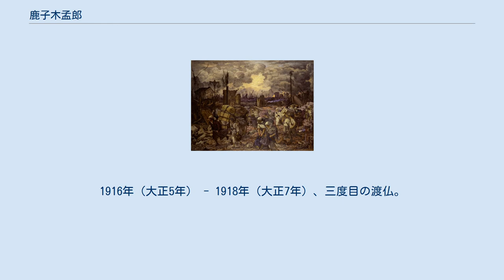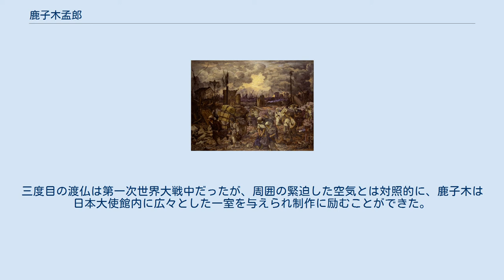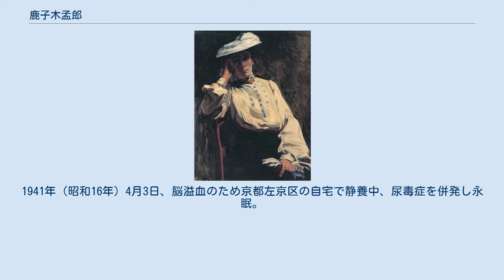鹿子木孟郎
鹿子木 孟郎（かのこぎ たけしろう、1874年（明治7年）11月9日 - 1941年（昭和16年）4月3日）は、岡山県出身の洋画家。
肖像画を得意とした。
元関西美術院長、レジオン・ドヌール勲章受章。
 岡山県岡山市東田町に、旧岡山藩（備前池田藩）藩士の宇治長守の三男として生まれる。
号は不倒。
 初め郷里で松原三五郎の天彩学舎で油絵を学ぶ。
1890年（明治23年）、東京に遊学したが脚気に罹り帰郷する。
岡山中学予備校図画教員となるが、1892年（明治25年）、再度上京し小山正太郎が主宰する画塾不同舎に入る。
1895年（明治28年）、中等教員図画免許状を受け、滋賀県・三重県・埼玉県で美術教師として勤務する。
なお、三重県での鹿子木の後任は赤松麟作だった。
1897年（明治30年）、岡山出身の妹尾春子と結婚。
　 1900年（明治33年）、渡欧。
11月中ボストン着。
同行した満谷国四郎、丸山晩霞、河合新蔵と、先発の吉田博、中川八郎で「日本人水彩画家6人展」をボストンアートクラブで開催し、成功を収める。
1901年（明治34年）4月にアメリカ発、ロンドン経由で6月にパリに到着。
パリのアカデミー・ジュリアンで、フランス最後の歴史画家と称された老巨匠ジャン＝ポール・ローランスの薫陶を受ける。
1904年（明治37年）、帰国。
同年、明治美術会の後進である太平洋美術会 第3回展に出品。
京都で画塾を開くかたわら、パリで知遇を得た浅井忠らとともに関西美術院の創立に尽くす。
1905年（明治38年）、美術雑誌『平旦』を石井柏亭、小杉放庵らと創刊する。
1906年（明治39年）刊行の薄田泣菫の詩集『白羊宮』に、満谷国四郎とともに挿絵を入れる。
1906年（明治39年） - 1908年（明治41年）、再び渡欧し、ローランスに師事する。
滞仏中、サロン・ド・パリで『少女』が入選、アカデミー・ジユリアン一等賞を受ける。
 帰国後、1908年（明治41年）6月に関西美術院長となる。
文展、帝展審査員など官展を中心に活躍。
関西洋画壇（京都画壇）に重きをなした。
 1915年（大正4年）6月、関西美術院長を辞する。
1916年（大正5年） - 1918年（大正7年）、三度目の渡仏。
ローランスに師事するとともに、エミール＝ルネ・メナールにも師事する。
 三度の渡仏では住友友純から滞在費の支援を受けた。
住友が欧州絵画の名作の購入を求めた際、鹿子木は師のローランスの作品は別にして、日本の後進画家のためには鹿子木自身が行った模写で充分だと申し出たと伝えられている。
三度目の渡仏は第一次世界大戦中だったが、周囲の緊迫した空気とは対照的に、鹿子木は日本大使館内に広々とした一室を与えられ制作に励むことができた。
 津田青楓、吉田初三郎、斎藤与里、黒田重太郎、安井曾太郎、小林和作、前川千帆、中村研一、佐竹徳、北脇昇、藤本東一良ら多くの後進を指導した。
ヨーロッパのアカデミック美術を紹介し続けた功績により、1932年（昭和7年）、フランスよりレジオン・ドヌール勲章を受けた。
1941年（昭和16年）4月3日、脳溢血のため京都左京区の自宅で静養中、尿毒症を併発し永眠。